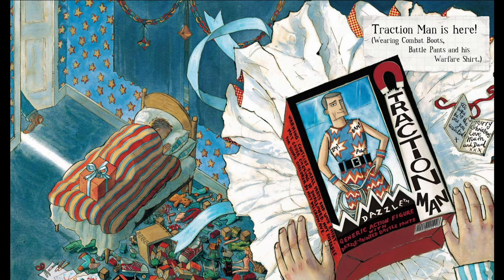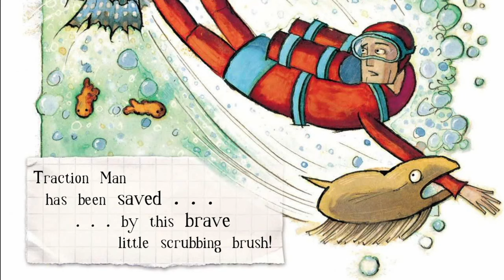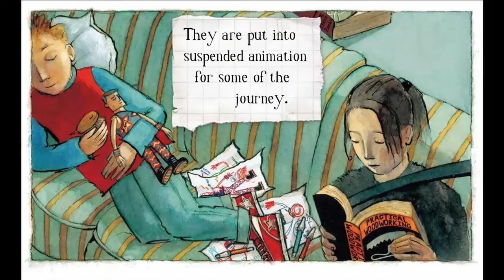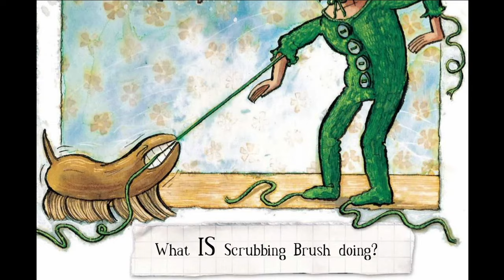Traction Man is here - Books Alive! Read Aloud children’s book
Books Alive! Read aloud Traction Man is here by Mini Grey. The everyday hero performing extraordinary bravery in the realms of the home. All in a days work for traction man!

If you are the author/publisher of the book and would like the video taken down, I would really appreciate if you send me a note via email to and I will remove the video immediately. Thank you.